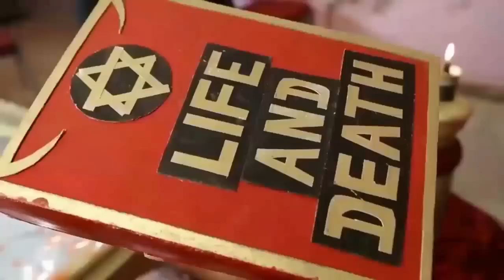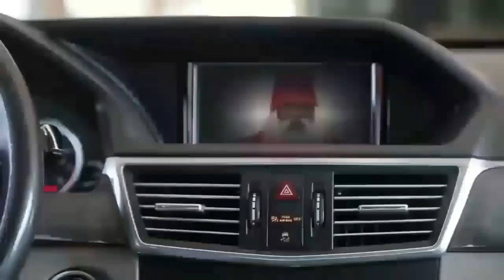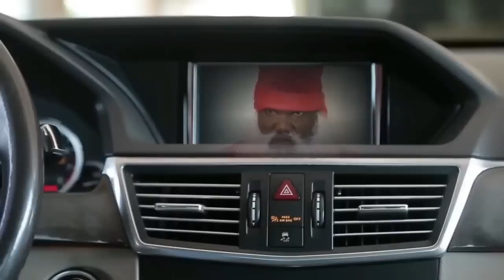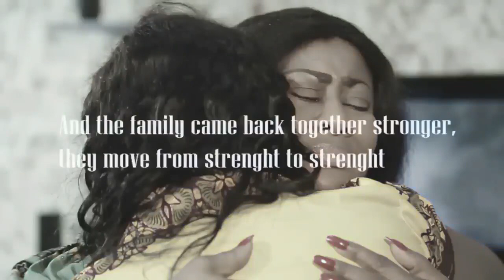LES PÈRES DE L’ARGENT DE SACRIFICE ET DE LA M RT 2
films & séries

 FILMS NIGERIAN EN FRANCAIS 2